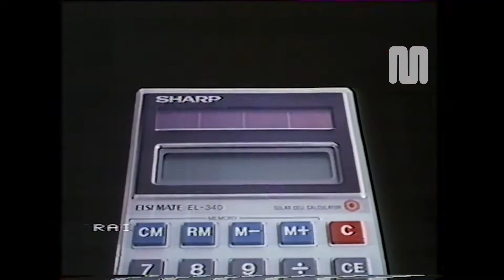1984 Rai Rete2 calcolatrici solari Sharp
1984 Rai Rete2 calcolatrici solari Sharp